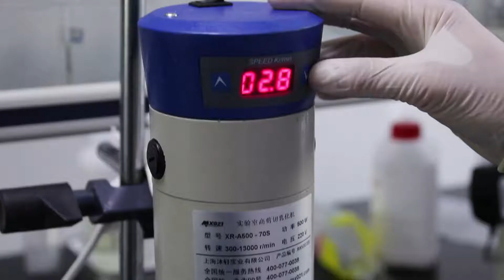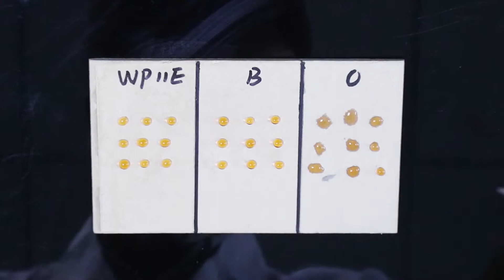High performance waterproofing agent RJ-WP11E used for wood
RJ-WP11E is a new high performance silicone emulsion waterproofing agent, which is self-developed by our company and has obtained a patent certificate.

It does not contain any catalyst and can be suitable for the waterproof treatment of neutral substrates such as wood.